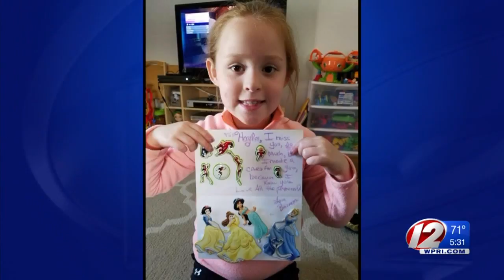Relative: 7-year-old hit by car in Warwick in stable condition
A 7-year-old girl is still in serious condition after being hit by a car in Warwick on Wednesday.